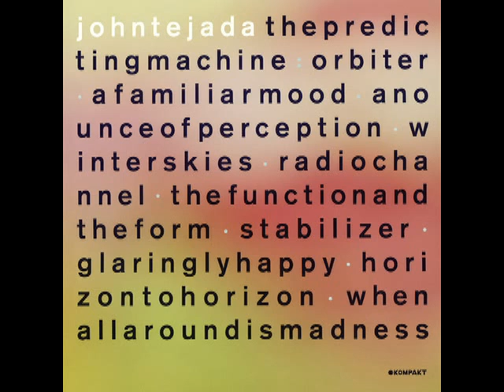John Tejada - Glaringly Happy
Artist: John Tejada
Track name: Glaringly Happy
Album: The Predicting Machine
Label: Kompakt
Release Date: September 10th, 2012